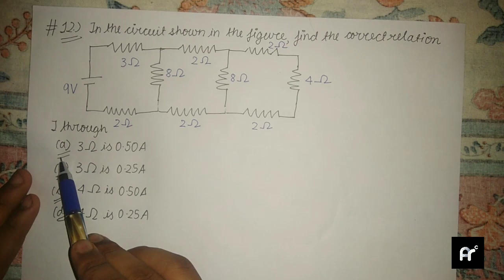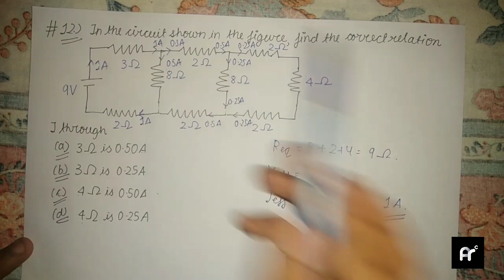🔥 START YOUR DAY , THE BITSAT WAY | ISSE TOUGH QUESTIONS TO BOARDS M AATE HAI | BITBYBIT BITSAT #04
In this video, we have discussed 3 more Questions from previous Years' BITSAT.
Happy learning :-P